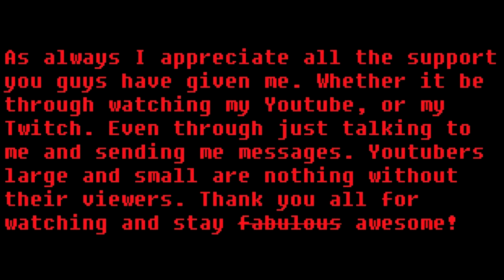COD Black Ops II My First Swarm [720p 60FPS]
This is a gameplay commentary of my first ever Swarm in COD Black Ops 2. Also coincidently this is my first COD gameplay I've ever uploaded to my channel. I haven't done any prerecorded audio for a gameplay before, normally I just do live commentaries. I am a live streamer, something I am just used to. Sometimes its a little hard to talk about something you don't have scripted so I "Uhm" a few too many times.